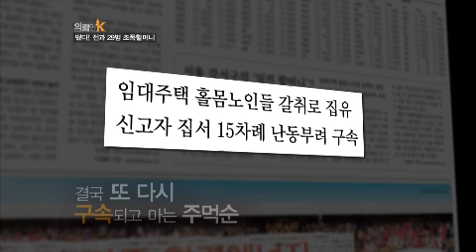의뢰인 K - Client K 20120322 # 008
제목 : 의뢰인K (19회)
방송시간 : KBS 2TV 매주 목요일 저녁 8시 50분